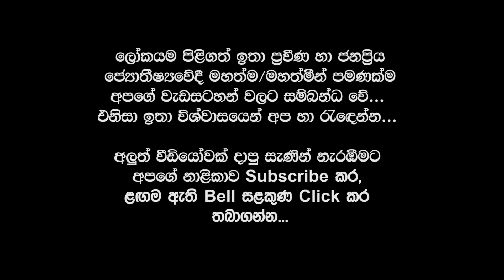December Horoscope 2022 | December 2022 Astrology Predictions | 2022 December Monthly Horoscope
00:00 Intro
00:52 Aries | මේෂ ලග්නය
04:41 Taurus | වෘෂභ ලග්නය
07:41 Gemini | මිථුන ලග්නය
11:23 Cancer | කටක ලග්නය
14:27  Leo | සිංහ ලග්නය
17:55 Virgo | කන්‍යා ලග්නය
21:37 Libra | තුලා ලග්නය
24:27 Scorpio | වෘශ්චික ලග්නය
27:02 Sagitarius | ධනු ලග්නය
30:34 Capricorn | මකර ලග්නය
33:56 Aquarius | කුම්භ ලග්නය
37:01 Pisces | මීන ලග්නය
40:22 End

ඔබේ හඳහනටම පලාපල ගෙන එන ලංකාවේ එකම YouTube නාලිකාව වන Vishwa Muhurthaya නාලිකාවට ඔබව සාදරයෙන් පිලිගන්නවා..
ඒ වගේම ඊට එහා පැත්තේ තියෙන🔔Bell Button එක Cilick කලොත් අපේ Channel එකේ අලුත්ම වීඩීයෝ ඔයාගේ ළඟට ඉක්මණින්ම ගෙන්වා ගන්නත් පුළුවන්...
👍Like කර  🖊️Comment කර ⤴️Share කරන්න

🔴මෙම ක්ෂේත්‍රයේ පලපුරුදු, සමාජයේ පිළිගත් පුද්ගලයින් පමණක්ම අපගේ චැනලය හා සම්පත් දායකයින් ලෙස කටයුතු කරනු ලබයි. එනිසා විශ්වාසයෙන් යුතුව අපගේ වීඩියෝ නරඹන්න...

lagna palapala 2022" "lagna palapala" "Daily horascope" "panchanga litha 2022" "horoscope 2022" "2022 horoscope" "2021 palapala" "2022 litha" "2022 daily horoscope" "litha 2022" "daily horoscope 2022" "2022 Mesha" "2022 Vrishabha" "2022 Mituna" "2022 Kataka" "2022 Sinha" "2022 Kanya" "2022 Tula" "2021 Vrischika" "2022 Dhanu" "2022 Makara" "2022 Kumbha" "2022 Meena"

2021 lagna palapala,
lagna palapala 2021,
lagna palapala,
Daily horascop,
2021 panchanga litha,
2022 panchanga litha,
2021 litha,
2022 lith,
litha 2021,
litha 2022,
2022 Mesha,
2022 Vrishabha,
2022 Mituna,
2022 Kataka,
2022 Sinha,
2022 Kanya,
2022 Tula,
2022 Vrischika,
2022 Dhanu,
2022 Makara,
2022 Kumbha,
2022 Meena,
2022 Aries,
2022 Taurus,
2022 Gemini,
2022 Cancer,
2022 Leo,
2022 Virgo,
2022 Libra,
2022 Scorpio,
2022 Sagittarius,
2022 Capricorn,
2022 Aquarius,
2022 Pisces,

2020 Aries,
2020 Taurus,
2020 Gemini,
2020 Cancer,
2020 Leo,
2020 Virgo,
2020 Libra,
2020 Scorpio,
2020 Sagittarius,
2020 Capricorn,
2020 Aquarius,
2020 Pisces,

Meena,Pisces,Jupiter,Venus,Mercury

2022 Mesha, 2022 Aries, 2022 Mars, 2022 Sun, 2022 Saturn,
2022 Vrishabha, 2022 Taurus, 2022 Venus, 2022 Moon & Rahu, 2022 Ketu,
2022 Mituna, 2022 Gemini, 2022 Mercury,
2022 Kataka, 2022 Cancer, 2022 Moon, 2022 Jupiter, 2022 Mars,
2022 Sinha, 2022 Leo, 2022 Sun,
2022 Kanya, 2022 Virgo, 2022 Mercury, 2022 Mercury, 2022 Venus,
2022 Tula, 2022 Libra, 2022 Venus, 2022 Saturn, 2022 Sun,
2022 Vrischika, 2022 Scorpio, 2022 Mars, 2022 Ketu, 2022 Moon & Rahu,
2022 Dhanu, 2022 Sagittarius, 2022 Jupiter,
2022 Makara, 2022 Capricorn, 2022 Saturn, 2021 Mars,
2022 Kumbha, 2022 Aquarius, 2022 Saturn,
2022 Meena, 2022 Pisces, 2022 Jupiter, 2022 Venus, 2022 Mercury,

2023 Mesha, 2023 Aries, 2023 Mars, 2023 Sun, 2023 Saturn,
2023 Vrishabha, 2023 Taurus, 2023 Venus, 2023 Moon & Rahu, 2023 Ketu,
2023 Mituna, 2023 Gemini, 2023 Mercury,
2023 Kataka, 2020 Cancer, 2023 Moon, 2023 Jupiter, 2023 Mars,
2020 Sinha, 2023 Leo, 2023 Sun,
2020 Kanya, 2023 Virgo, 2023 Mercury, 2023 Mercury, 2023 Venus,
2023 Tula, 2023 Libra, 2023 Venus, 2023 Saturn, 2023 Sun,
2023 Vrischika, 2023 Scorpio, 2023 Mars, 2023 Ketu, 2023 Moon & Rahu,
2023 Dhanu, 2023 Sagittarius, 2023 Jupiter,
2023 Makara, 2023 Capricorn, 2023 Saturn, 2023 Mars,
2023 Kumbha, 2023 Aquarius, 2023 Saturn,
2023 Meena, 2023 Pisces, 2023 Jupiter, 2023 Venus, 2023 Mercury